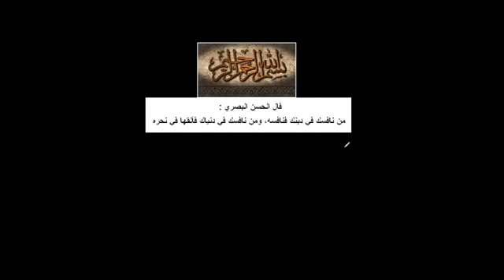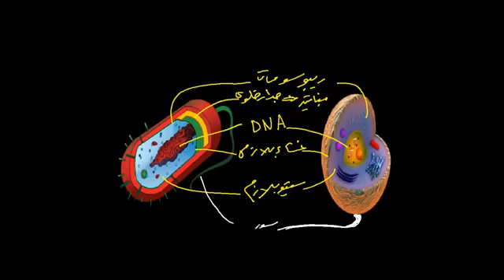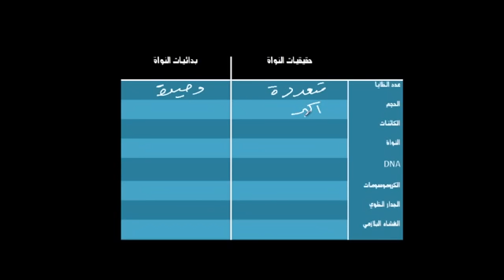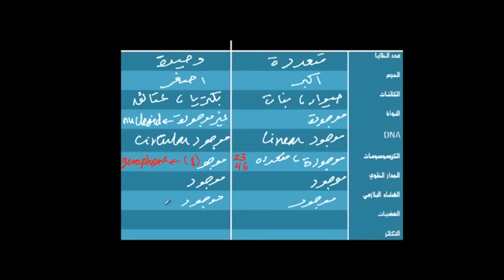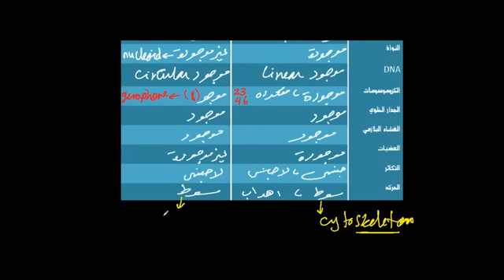الفرق بين خلايا بدائيات النواة وحقيقيات النواة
يتناول هذا الفيدو شرحاً حول الفرق بين الخلايا حقيقية النوى والخلايا بدائية النوى